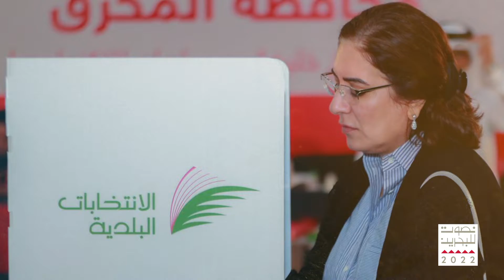مقطع من أغنية | أنا المايات